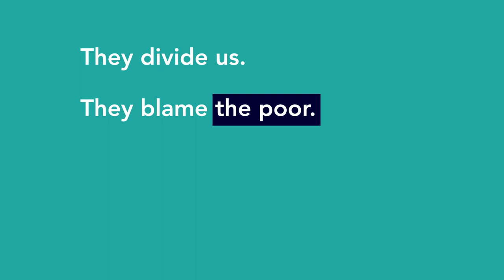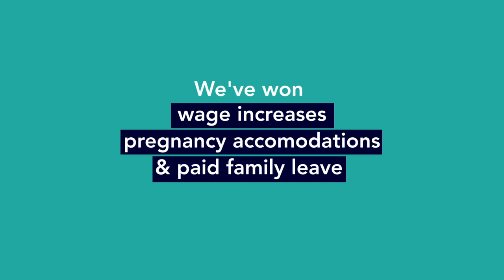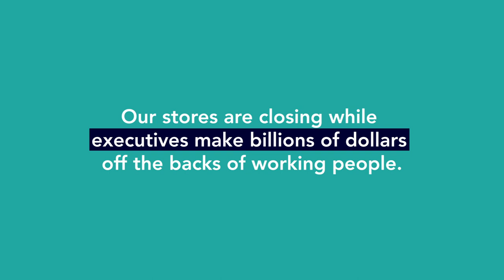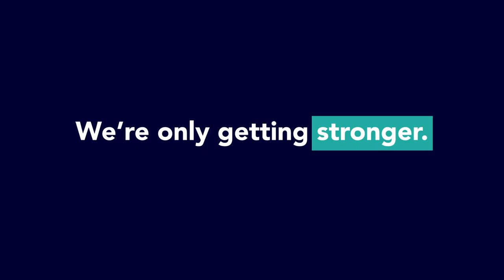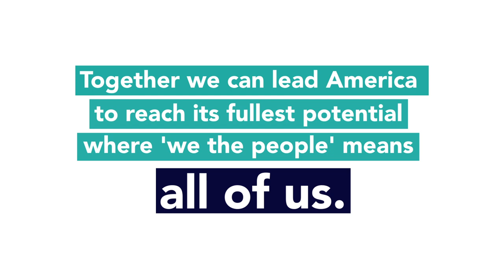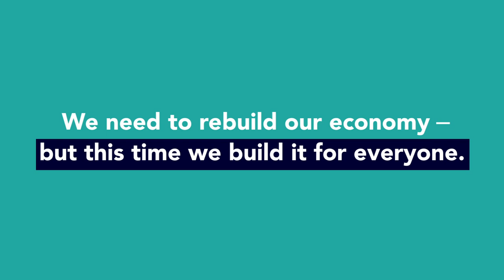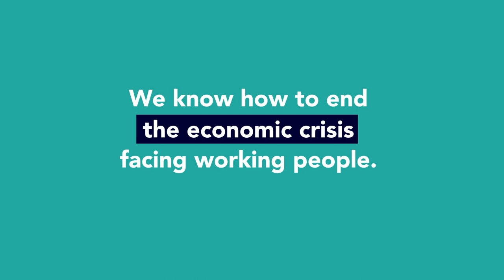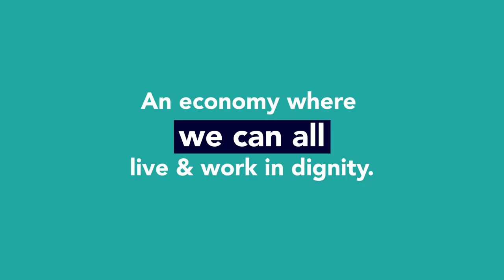From Walmart to Wall Street: How to Fight Billionaires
Change happens when we speak out and fight together. We’ve had huge victories at Walmart, and with that same strength, our movement is growing bigger and faster than ever before to include working people across employers: Sears, Kmart, Toys R Us, Forever 21, H&M, Payless, Shopko. We are up against the country’s most powerful and wealthy elites – and we’re coming together to hold them accountable.

We all deserve a good job, a good life, and a good future. Are you ready to join us?